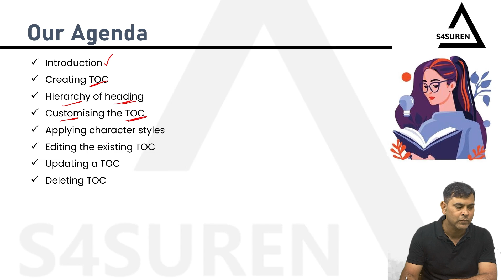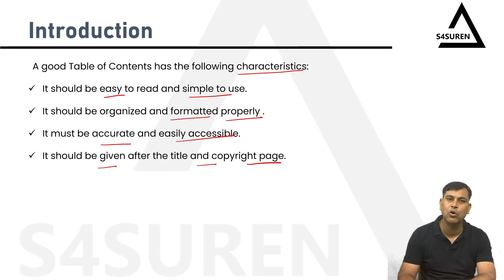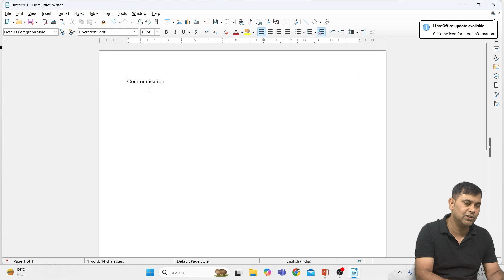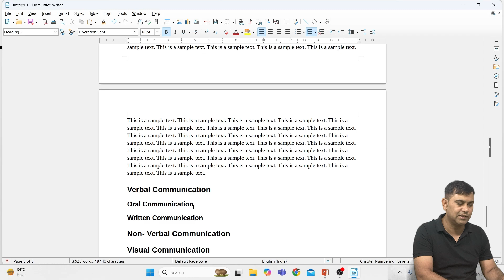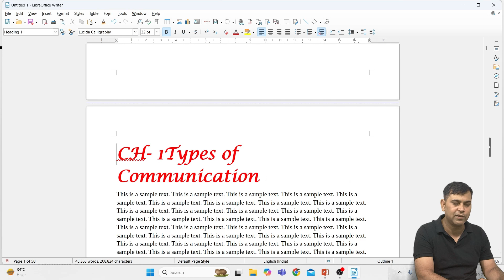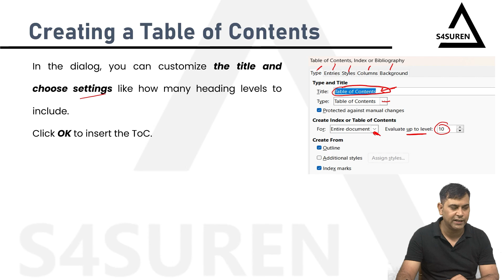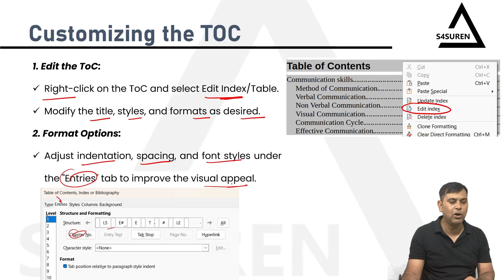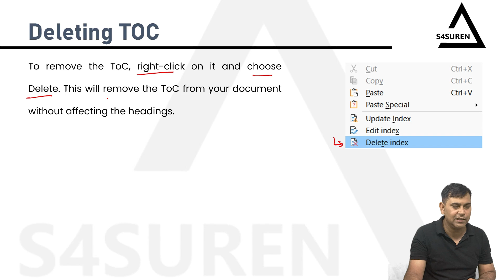Table of Contents (TOC) Unit 1: Digital Documentation Class 10 IT 402 CBSE/ NCERT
In this video, we dive into Unit 1 of Class 10 Information Technology (IT 402) – Digital Documentation. Learn everything you need to know about managing and customizing a Table of Contents (TOC) using LibreOffice Writer. We'll cover:

Introduction to TOC
Steps to Create a TOC
Hierarchy of Headings in TOC
Customizing the TOC layout
Applying Character Styles for better formatting
Editing the existing TOC
Updating and refreshing the TOC
Deleting a TOC when no longer needed
Perfect for Class 10 IT students looking to master Digital Documentation for their exams!